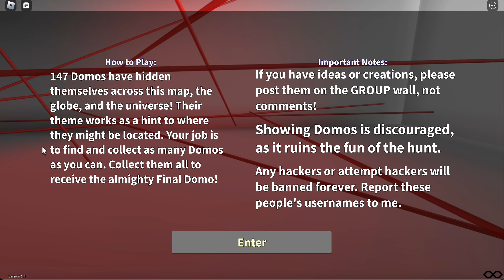FIND THE DOMOS AAA! p2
YAY this went so longer than it shud haf but here we go okok